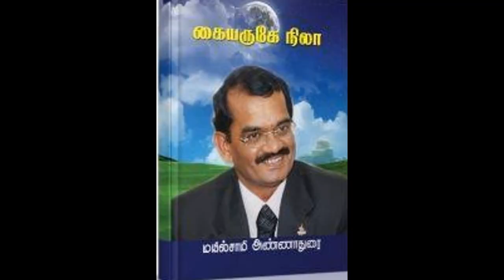Mylswamy Annadurai Biography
List of ISRO scientist
kothavadi
subbiah arunan
sk shivakumar
k pandiarajan
p kunhikrishnan
isro scientist list
as kiran kumar
g. madhavan nair